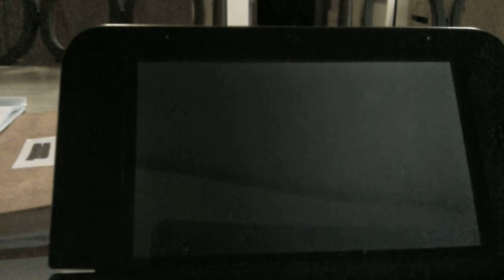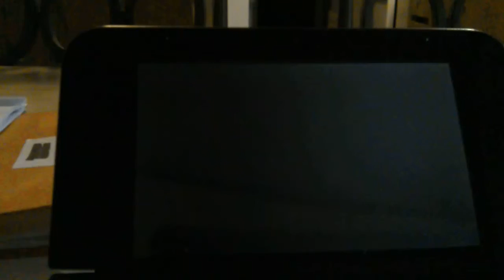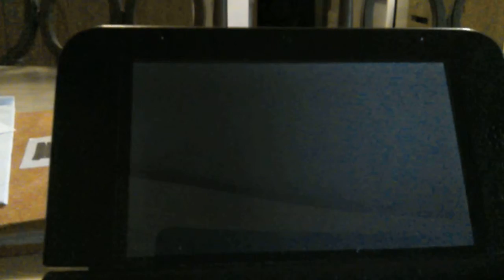Shiny Hunting Type:Null